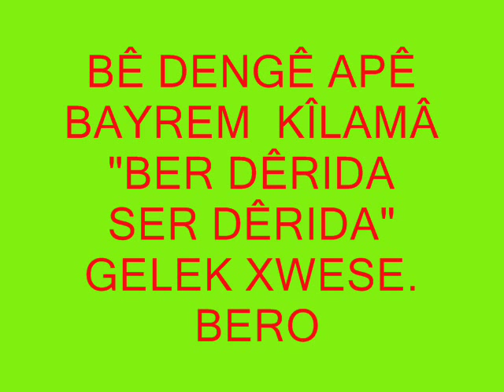Karakocan Alabal Beroj 18 (kilamâ apê Bayrem)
2009 baharinda Beroj tatilimde yillar sonra gördügüm Bayrem amcanin sesinden "kilamê govende". Tatilimize kilamleriyle renk katti.